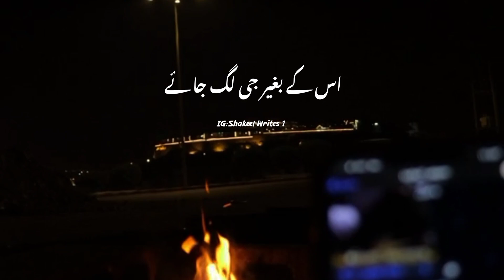Tahzeeb Hafi Heart Touching Poetry || New Urdu Poetry Status || Deep Line's Urdu Poetry